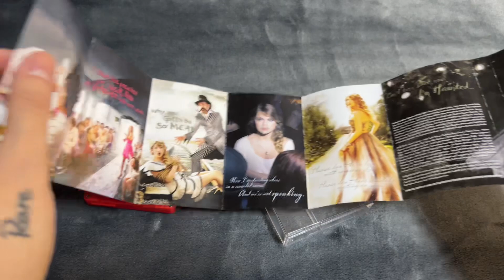[Unboxing] Taylor Swift - Speak Now (Deluxe Edition) (Cassette)